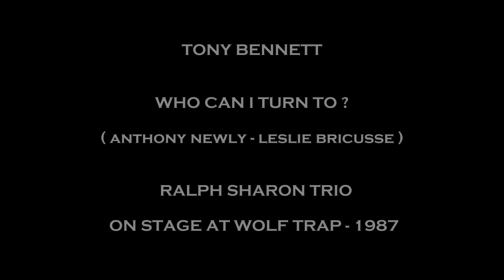TONY BENNETT SINGS LIVE - WHO CAN I TURN TO ? - 1987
SONG BY ANTHONY NEWLY - LESLIE BRICUSSE

RALPH SHARON TRIO

RALPH SHARON - PIANO

JOE LABARBERA - DRUMS

PAUL LANGOSCH - BASS

ON STAGE AT WOLF TRAP